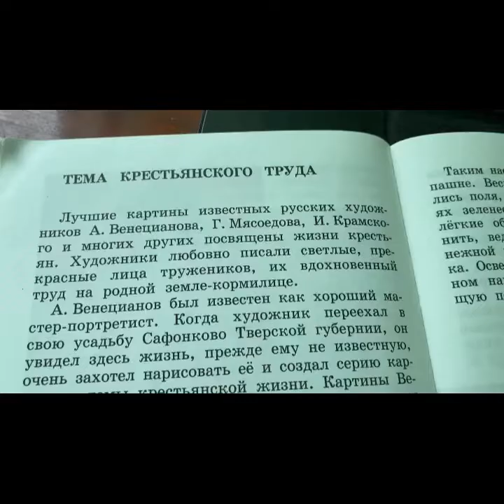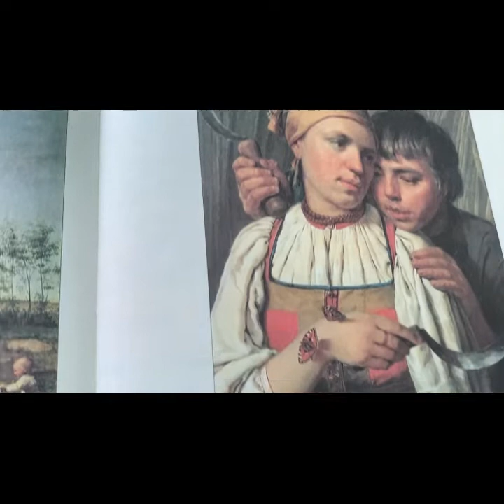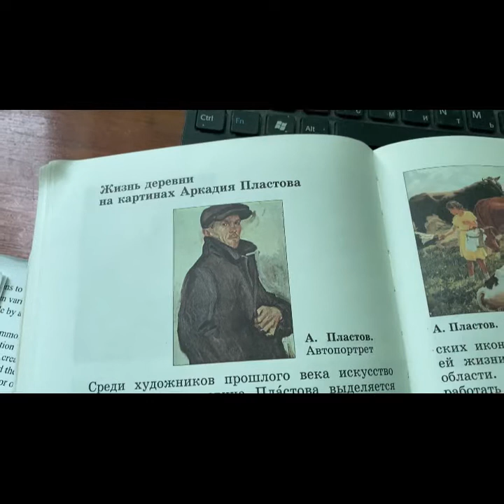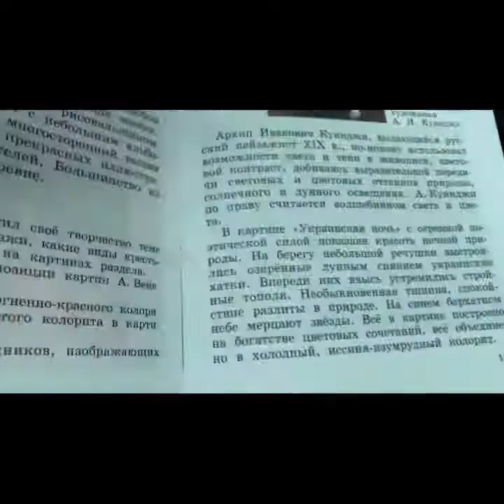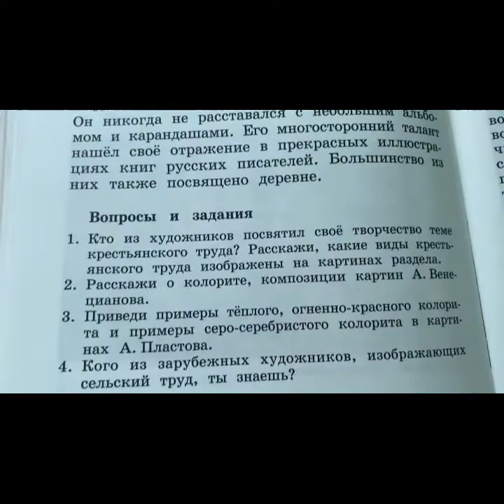Изобразительное искусство/4 кл/В.С.Кузин/ Тема крестьянского труда/11.08.22